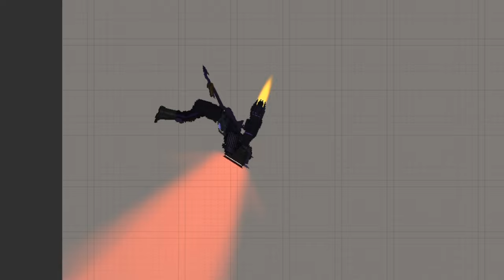upgraded titan tv man flight test (gone wrong)